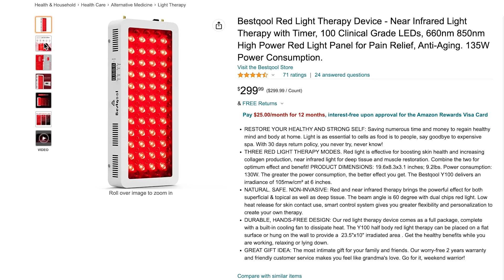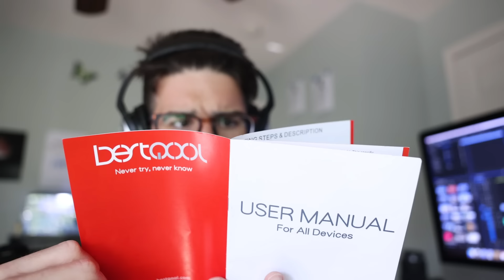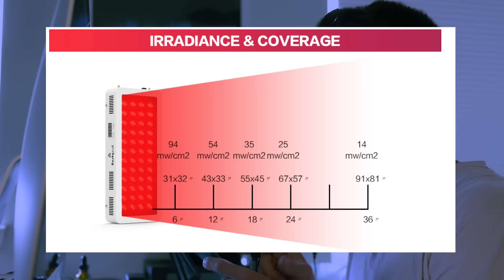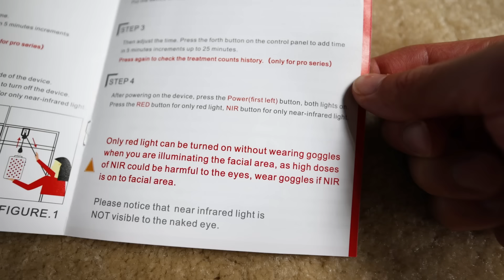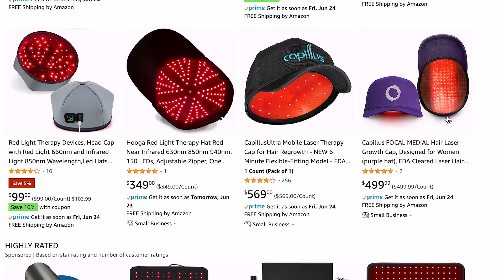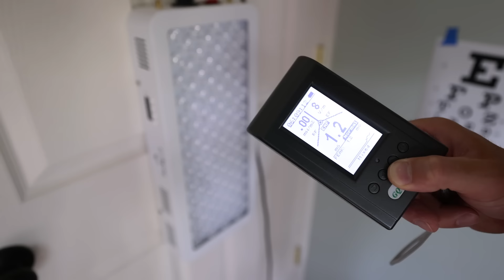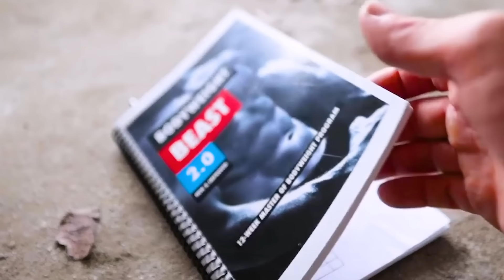I Did Red Light Therapy for 10 Days Straight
Is red light therapy just pseudoscience? Or can you actually get some remarkable benefits. I try redlight and near infrared light exposure for 10 days strait and document my results. I was super surprised!

[The red light in this video]